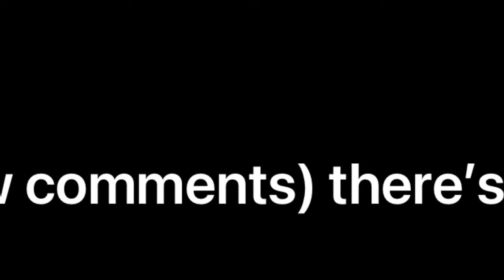AOALO 1c: We Overshot!